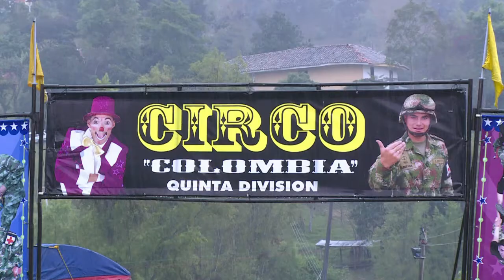Exército colombiano combate com risos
Um circo organizado por um grupo de soldados do exército da Colômbia busca levar alegria para comunidades no interior do país.